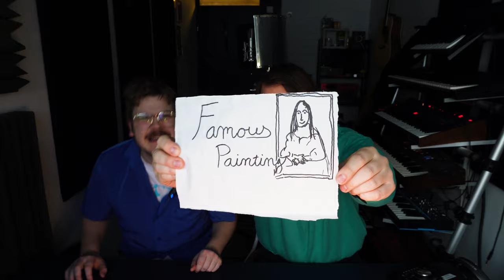Dream Theater Song about Famous Paintings | Random Access Melodies | Thomann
Welcome to Random Access Melodies - The show where Brother Alfred makes something out of nothing. The boys are living their dream: Dream Theater we mean! They put their progressive pants on and made a hit, yet again! Ideas for genres and challenges? Write a comment!